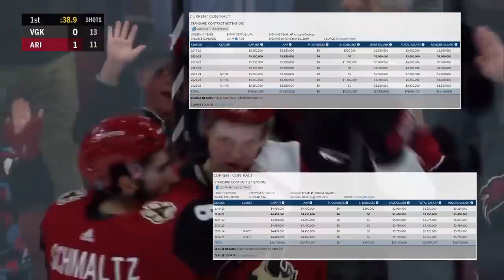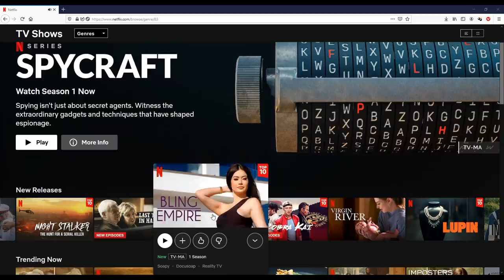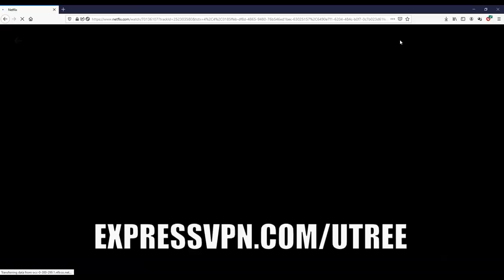The Arizona Coyotes: A Disaster in the Desert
Back in 2016, I made a video on this franchise that mainly talked about how bad they were (and they were pretty bad). However, there was some hope brewing for the future. John Chayka was the new GM. He was considered to be one of the pioneers of hockey analytics. They had an interesting prospect core on the way (and some were already there). How could it get any worse than it already was?

Somehow, the Coyotes found a way, both deliberate and inadvertent. This video will hopefully be more analytical than the Coyotes have been over the past four years. I can only strive for such a goal.